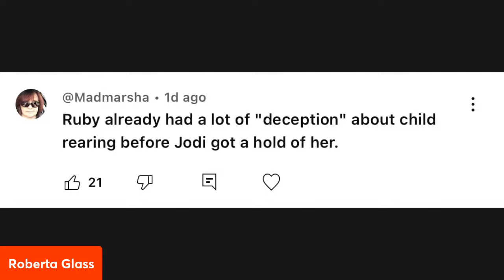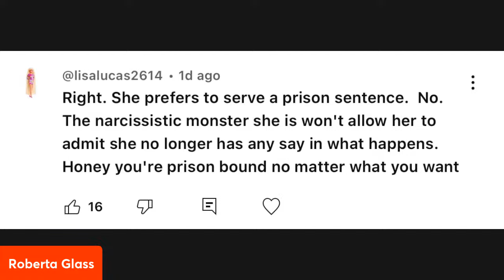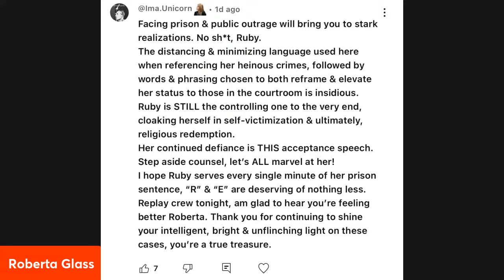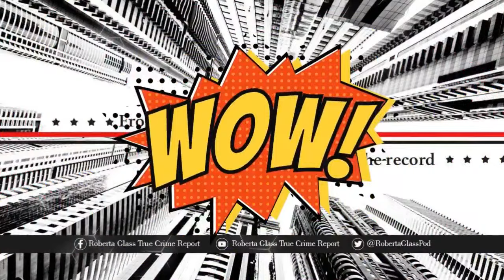What Ruby Franke’s Husband Knew.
Examining Kevin Frankie’s first police interview.